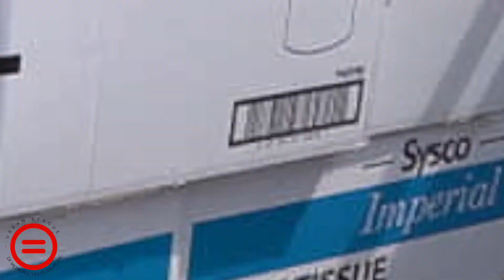URBAN LEAGUE OF ST. LOUIS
Event Recap video work for my clients at Urban League STL.